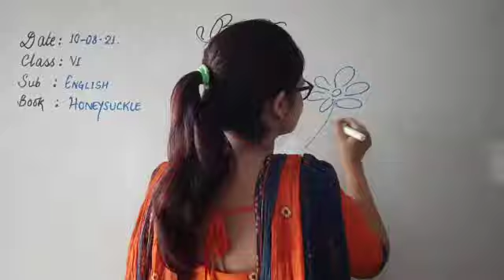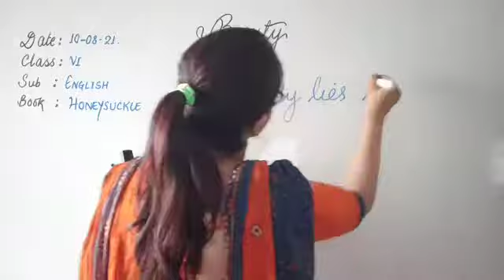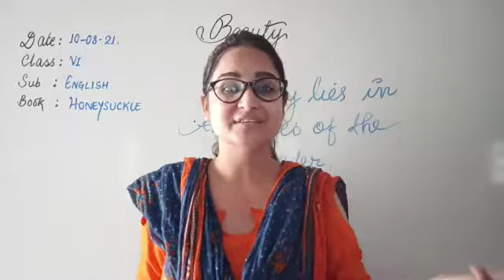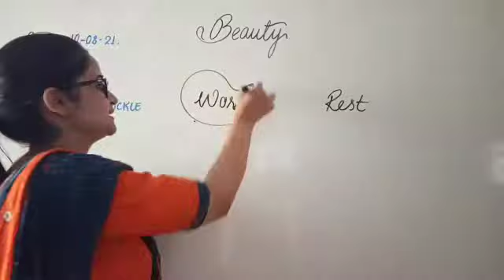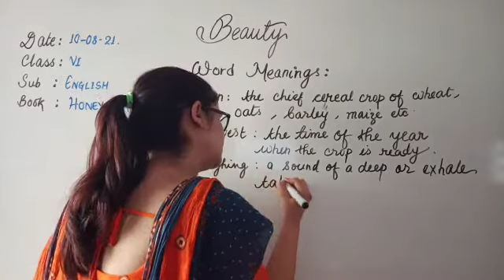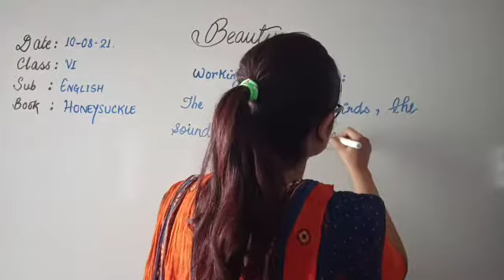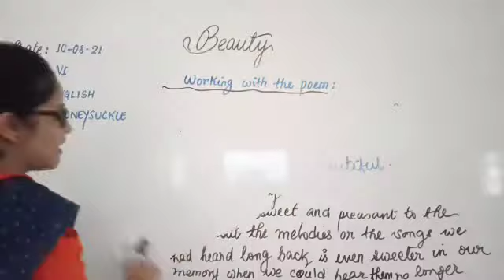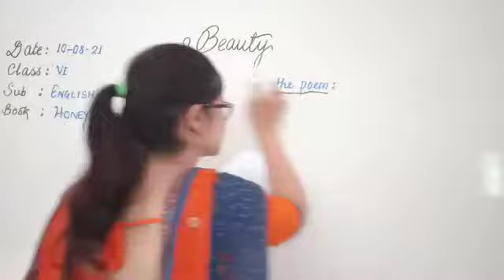CLASS VI ENGLISH 10-08-2021 by Ms. Shweta Shukla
Topic: Unit 4. Beauty(Poem)
Book: Honeysuckle